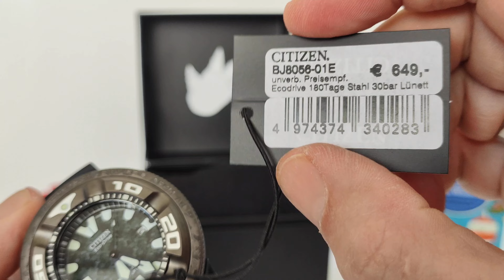Zu groß für Deinen Arm? | Citizen Ecozilla x Godzilla Professional Diver 300m BJ8056-01E Ecodrive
Wir schauen uns die auf 2400 Stück limitierte 300m Godzilla aus der Promaster Marine Kollektion genauer an.
Größenvergleich mit der Seiko 300m Tuna, der Citizen Orca und der Casio G-Shock Gulfmaster.